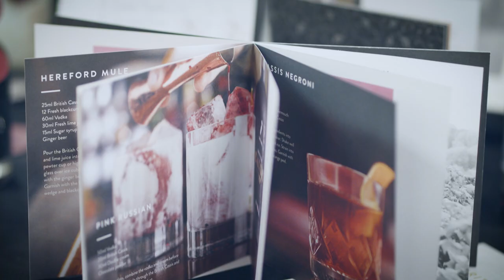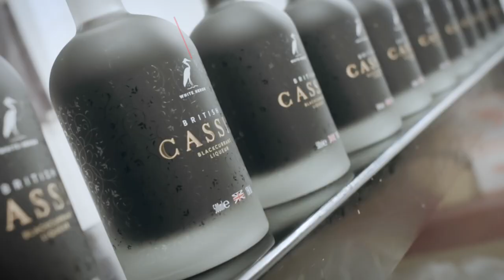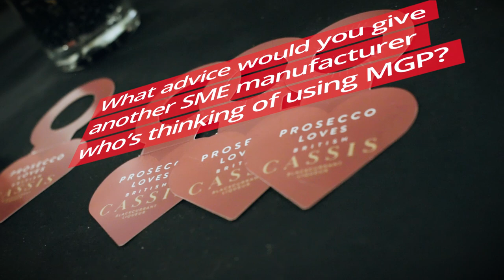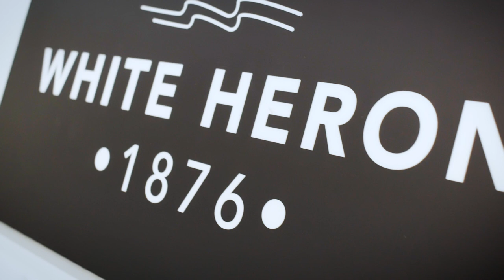White Heron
Manufacturing Growth Programme client, White Heron discuss how the programme has supported there business growth.